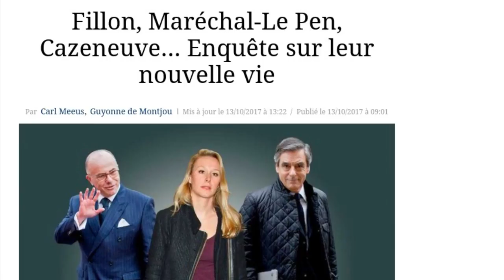Le surprenant futur projet de Marion Maréchal-Le Pen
Alors que sa tante se prépare à son retour en politique mais pas dans l'immédiat, Marion Maréchal-Le Pen continue à préparer sa nouvelle vie en dehors du parti d'extrême-droite. A 27 ans, la petite fille de Jean-Marie Le Pen retourne sur les bancs de l'école pour se confronter à la vraie vie des entreprises. "Reconnaissant que la grande lacune du monde politique concerne la vie des entreprises,  elle s'apprête à suivre un master of business administration (MBA), un troisième cycle", raconte au Figaro Charles Beigbeder qui a "toute sa confiance" écrit le quotidien. Son projet inattendu une fois ces études terminées : ouvrir une école post-bac "destinée à former les cadres et les entrepreneurs de demain, avec une formation complémentaire en "humanités" comme autrefois", explique Le Figaro. Malgré ce projet ambitieux qui devrait bien occuper l'ancienne députée, Marine Le Pen ne croirait pas à cette retraite politique anticipée. "Ma conviction intime, c'est qu'on ne peut pas quitter la politique quand on a pris le virus. Oui, je pense que Marion, un jour ou l'autre, reviendra pour mener le combat politique avec un grand P", aurait déclaré à des proches la présidente du FN début octobre.